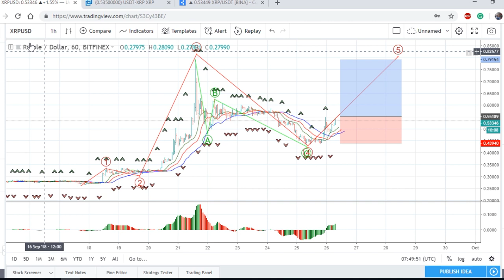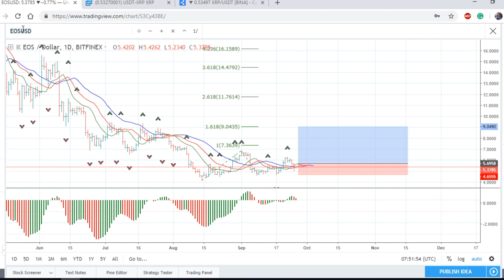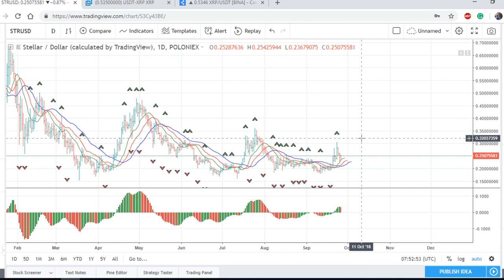Держим STELLAR Lumens 🚀 Прогноз на Ripple(XRP) и EOS 2018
🔥 Мы готовы научить тебя зарабатывать на рынке криптовалют, даже если он падает! Бесплатный мастер-класс специально для тебя ➤
↓  Открой, чтобы узнать больше ↓

Осталось совсем мало мест на курс "Трейдинг на криптовалютах". Регистрируйся скорее ➤

Новости криптовалют на сегодня:
➜ Держимся за STELLAR ⚠️ Прогноз на Ripple(XRP) и EOS
В новом обзоре рынка криптовалют аналитик Алексей Станилевич расскажет, как заработать на Stellar(Lumen), а также сделает предварительный прогноз курса Ripple(XRP) и EOS.
Стеллар начал рост - время для покупок или как заработать на падающем рынке криптовалют.
Если интересно - включай скорее обзор!

⚠ ДИСКЛЕЙМЕР ⚠
TSI Analytics не несет ответственности за любые рекомендации,
указанные в видео. Мы не несем ответственность за Ваш депозит и призываем принимать самостоятельно торговые решения.  Все торговые рекомендации — мнение аналитиков компании. Только Вы несете ответственность за Ваши сделки!
Желаем удачных сделок и профитов!